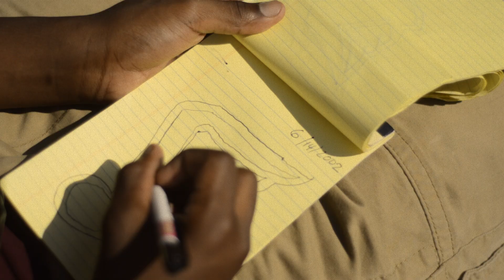MALLY STAKZ FT. NIKO - GREW UP A SCREW UP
Music Video by: Mally Stakz ft. Niko
Directed By: L'o (inmyZONE) / Mally Stakz
Editor: L'o (inmyZONE)
Production Assistant: Quality Snapz / Rell

'Grew Up A Screw Up' is a single off Mally Stakz previous mix tape, 'UpTown-K'.
Go download 'UpTown-K' and the rest of the music from DatPiff.com